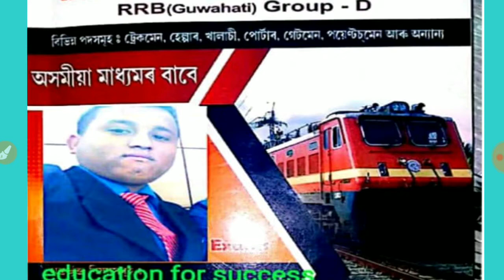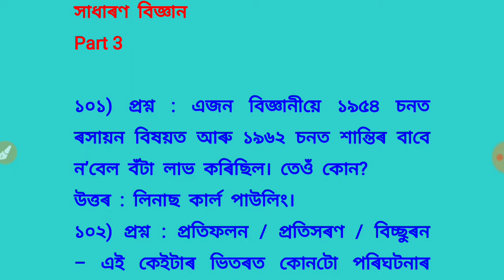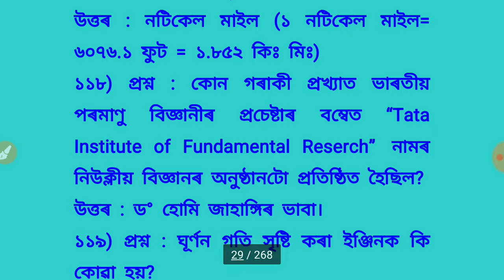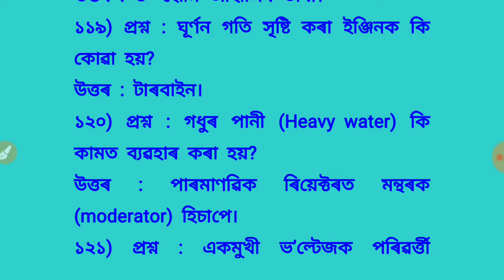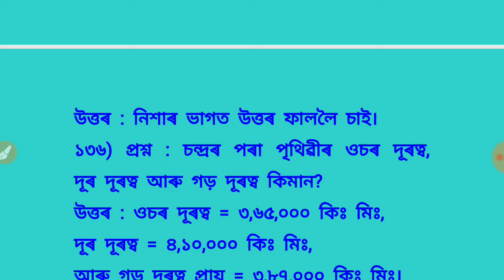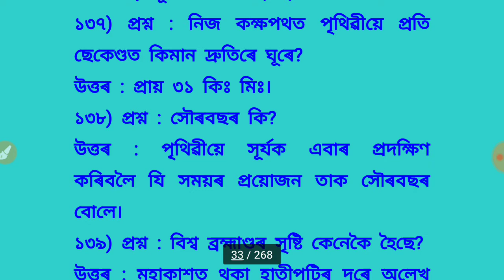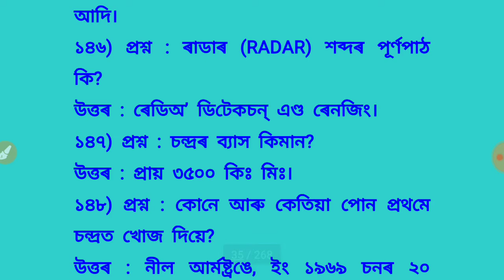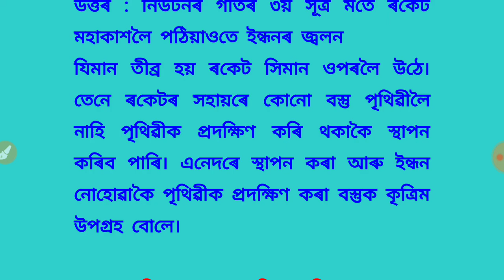Top 50 Science question answer for Railway Group D and assam police প্ৰশ্নোত্তৰ Part 3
rrb general science in hindi
general science pdf for rrb in hindi
railway group d science question in hindi
rrb general science questions pdf in hindi
general science for rrb group d pdf
railway group d science in hindi
rrb general science pdf in english
railway group d science gk
সাধাৰণ বিজ্ঞানৰ প্ৰশ্নোত্তৰ